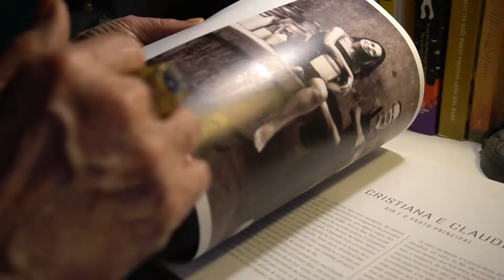LUCIANA FROES - Rio Gastronomia 2022 O GLOBO